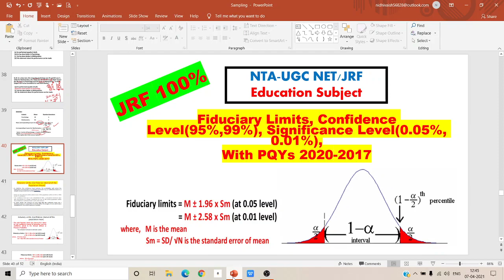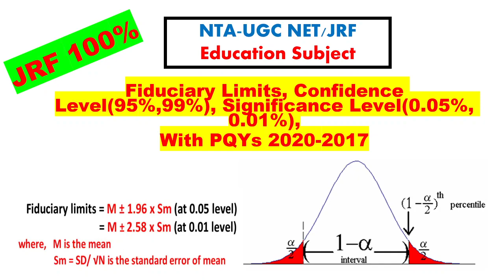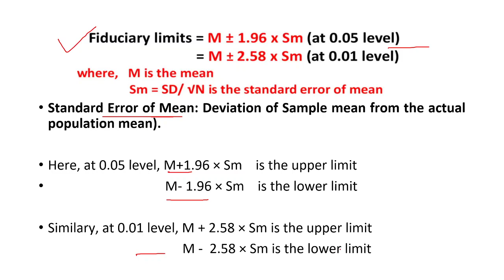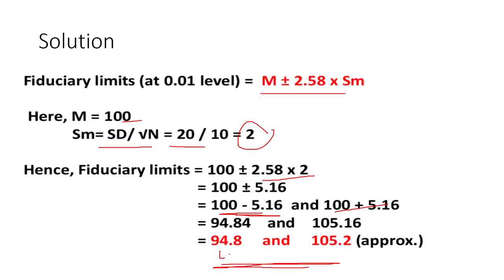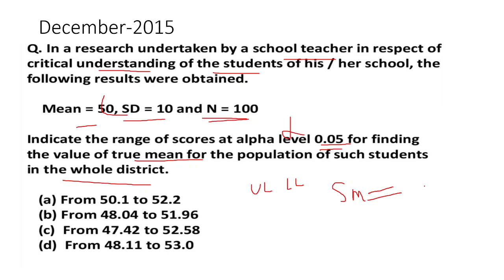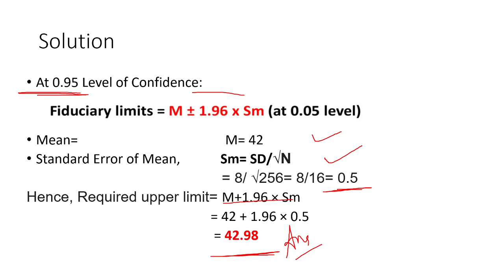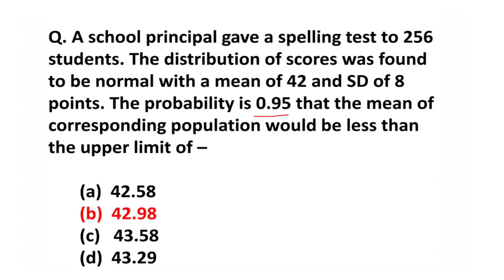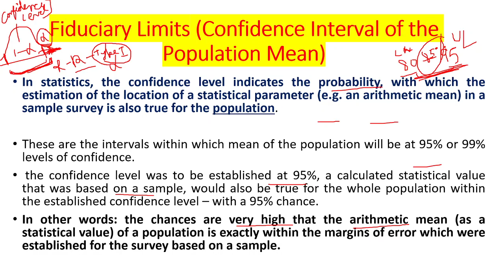Fiduciary Limits, Confidence Level(95%,99%), Significance Level(0.05%, 0.01%), With PQYs 2020-2017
Fiduciary Limits, Confidence Level(95%,99%), Significance Level(0.05%, 0.01%), With PQYs 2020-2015.
100% Jrf is Coming 🏃‍♂️🏃‍♂️🏃‍♂️🏃‍♂️🏃‍♂️😊✌
Fiduciary Limits:
In statistics, the confidence level indicates the probability, with which the estimation of the location of a statistical parameter (e.g. an arithmetic mean) in a sample survey is also true for the population.

These are the intervals within which the mean of the population will be at 95% or 99% levels of confidence.(Confidence Level)
 the confidence level was to be established at 95%, a calculated statistical value that was based on a sample would also be true for the whole population within the established confidence level – with a 95% chance.

प्रत्ययी सीमाएं, आत्मविश्वास का स्तर (95%, 99%), महत्व स्तर (0.05%, 0.01%), PQYs 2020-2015 के साथ।
100% Jrf आ रहा है 🏃‍♂️🏃‍♂️🏃‍♂️🏃‍♂️🏃‍♂️😊✌
फ़िड्युशरी सीमाएँ:
आंकड़ों में, आत्मविश्वास का स्तर संभावना को इंगित करता है, जिसके साथ एक नमूना सर्वेक्षण में सांख्यिकीय पैरामीटर (जैसे अंकगणितीय माध्य) के स्थान का अनुमान भी आबादी के लिए सही है।

ये अंतराल हैं जिनके भीतर जनसंख्या का मतलब 95% या 99% आत्मविश्वास का स्तर होगा। (कॉन्फिडेंस लेवल)
  विश्वास स्तर 95% पर स्थापित किया जाना था, एक गणना सांख्यिकीय मूल्य जो एक नमूने पर आधारित था, यह भी 95% मौका के साथ - स्थापित विश्वास स्तर के भीतर पूरी आबादी के लिए सच होगा।